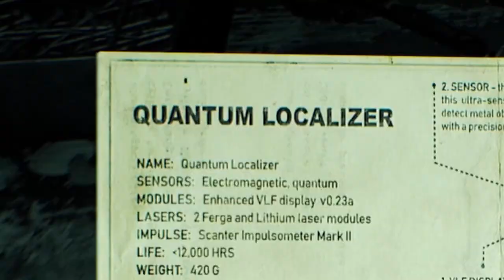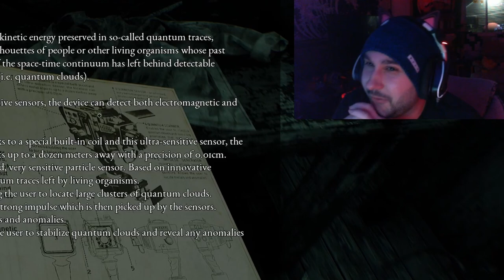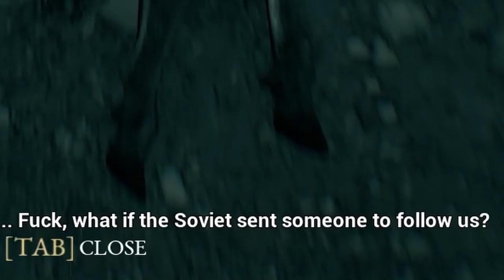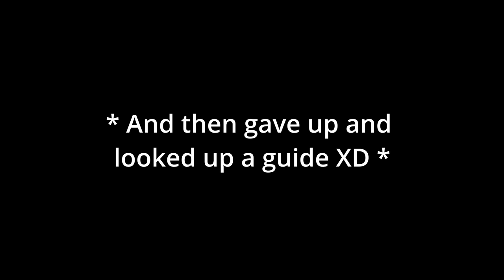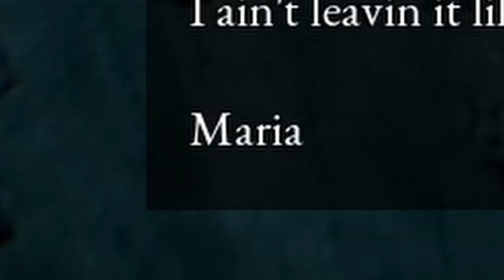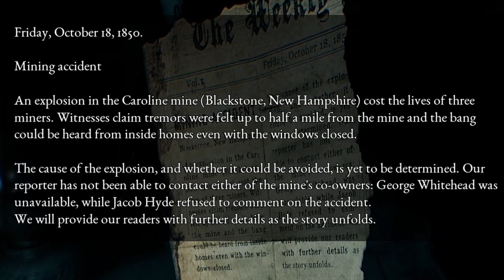The Beast Inside Playthrough! (Pt. 2)